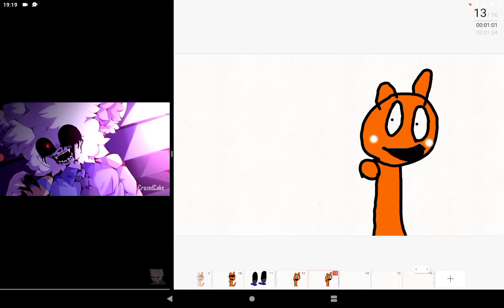STARBOY MEME SUSPECTS JADE PHIL